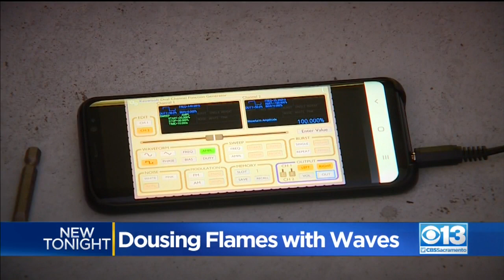Dousing Flames With Sound Waves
Sound is being used to put out fires. It's from a simple device created by then college students for a class project.